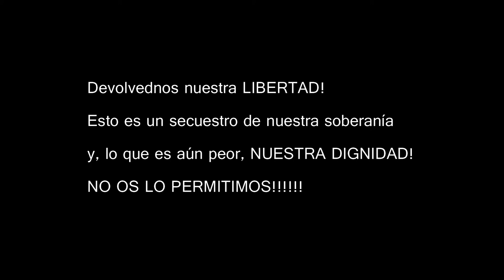Colapsos en hospitales de ESPAÑA: Ruiz de Alda GRANADA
Ahí lo tenéis. Ese hospital siempre ha estado colapsado hasta que empezó toda esta mentira de la PL4ND3M14. Yo en dos ocasiones me pasé sentada en la sala de espera más de 13 horas. Lo puedo hasta demostrar.
No hay p4nd3m14. Por lo menos, no en GRANADA.